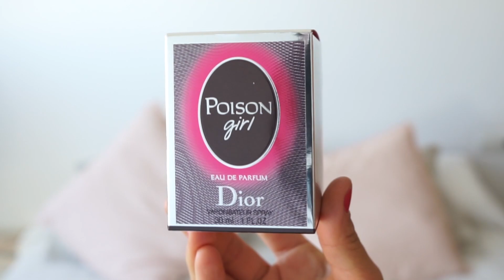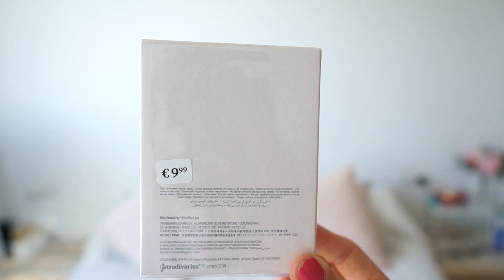POISON GIRL de DIOR con su ¡DUPE SILK de STRADIVARIUS!/ DaY_BB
¡¡DESPLIÉGAME!! 😊😊😊

¡¡Hola mis chicos/as!!

Hoy os traigo la reseña de Poison Girl de Dior, un perfume que amo y que se ha convertido en un infaltable en mi colección.
Lo mejor de todo es que tambien os presentare una alternariva económica que he econtrado en Stradivarius.

Espero que paséis un bonito rato!

Un besitooooooooooo

Me podéis encontrar más a diario en:
Instagram: DaY_ bb o daianabarroso